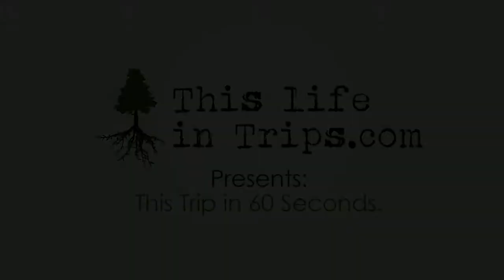Iceland in 60 seconds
Here is a quick recap of my latest trip to the land of fire and ice.